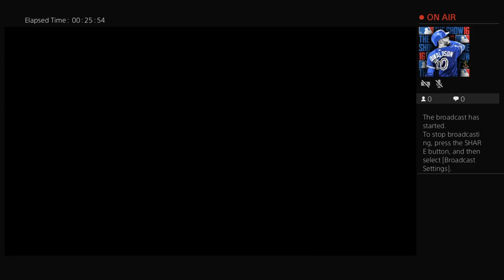Game 11 2014 MLB season: Twins @ White Sox March 31, 2014